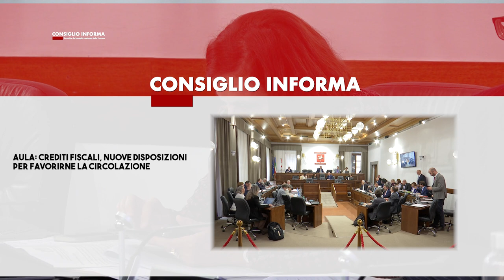SIENATV - CONSIGLIO INFORMA 10-05-2024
ARGOMENTI:
-Le piscine private a uso collettivo si potranno svuotare ogni tre anni.
-Aula: crediti fiscali, nuove disposizioni per favorirne la circolazione.
-Sanità: soccorso alpino e speleologico, ok del Consiglio regionale.